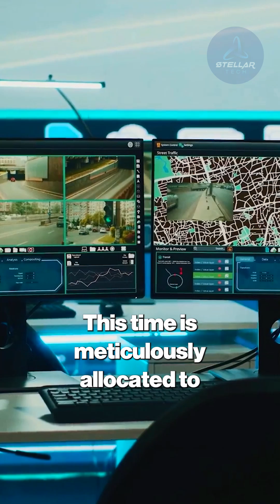Emergency Override Webb Telescope’s Dramatic Response Interstellar Object 3I ATLAS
Emergency Override Webb Telescope’s Dramatic Response to Interstellar Object 3I ATLAS

How did the James Webb Space Telescope make an emergency override to track a mysterious interstellar object? On August 6, 2025, Webb halted its carefully planned schedule to focus on 3I ATLAS, an accelerating visitor with unusual metals in its spectrum. This rare and urgent maneuver, triggered by NASA’s Space Telescope Science Institute, showcased the telescope’s flexibility and the high stakes of space observation. Join us as we explore the science behind this event, the risks involved, and how this could change our understanding of cosmic chemistry.